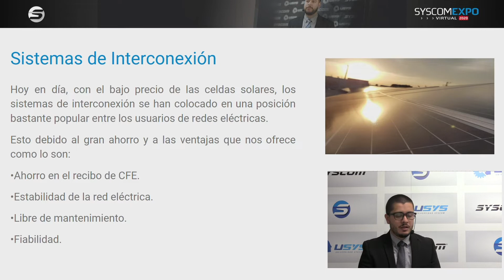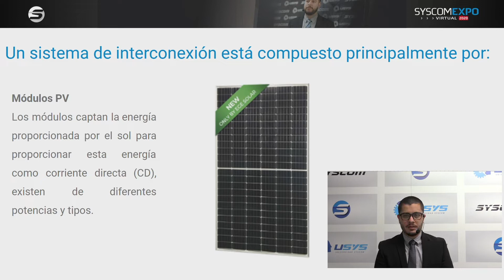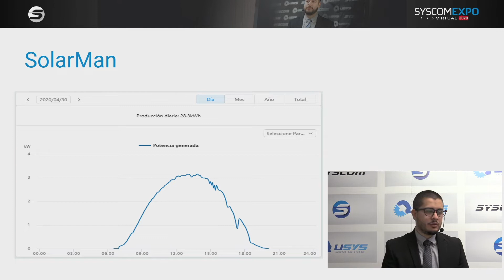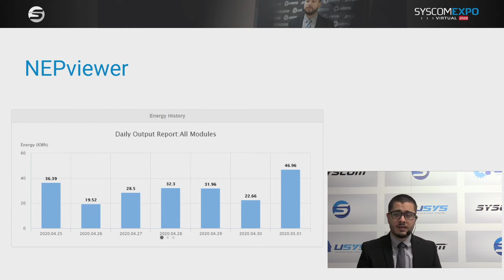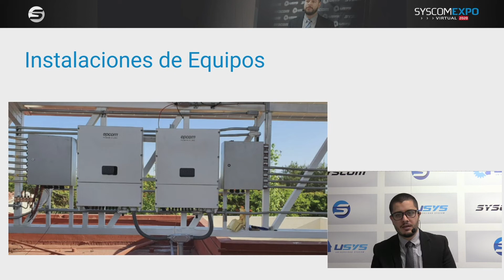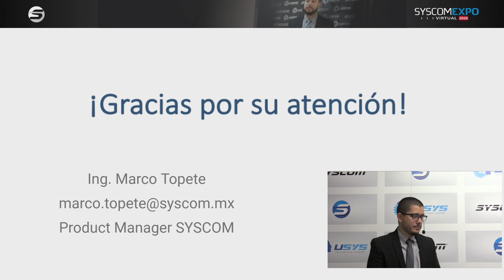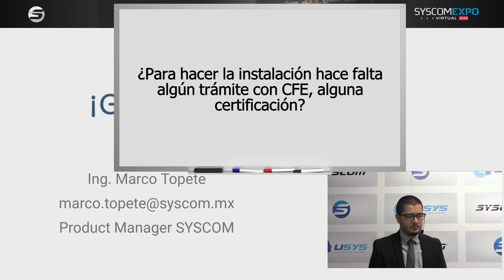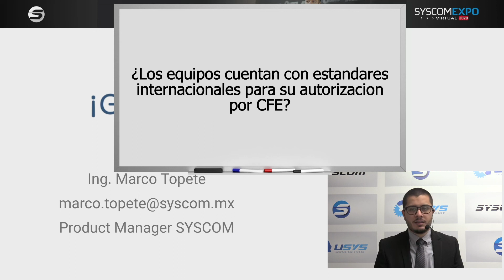SYSCOM | Monitoreo Remoto de Sistemas Solares de Interconexión